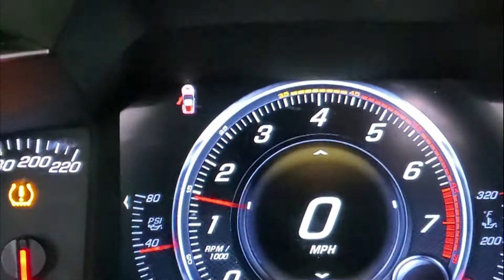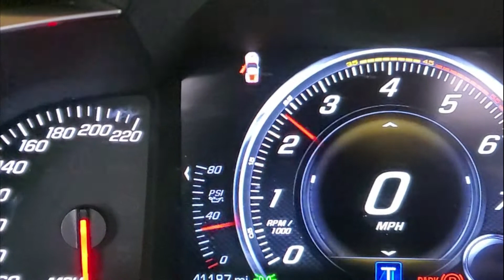First Crank after Oil Pressure Fix and New Steering Rack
My battery was flat dead and the alternator belt wasn't on as well as the procharger not yet installed, so it's running a bit rough.  Few more days and she will be ready to rock!  Just have the radiator hoses, belt, procharger, and misc hoses.  First time the car will be together with zero oil pressure issues, no oil leak, fixed steering rack, and some small upgrades!